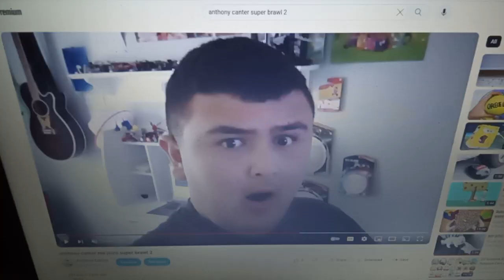Donald duck among us Anthony Canter and friends edition